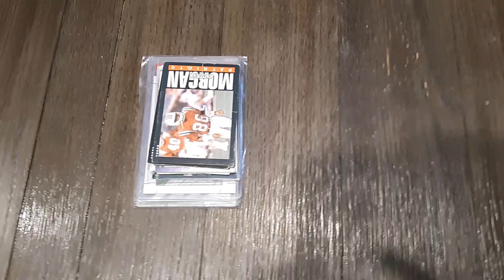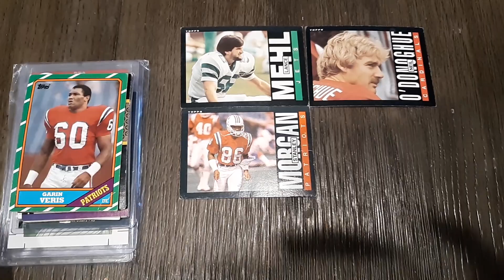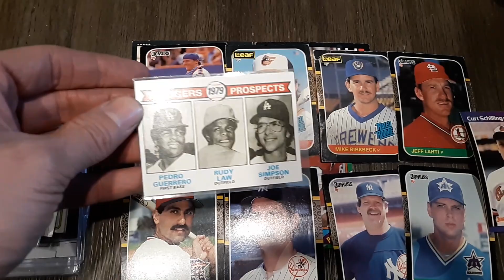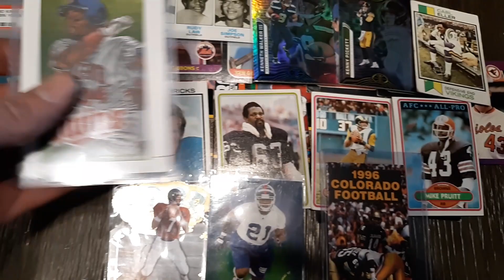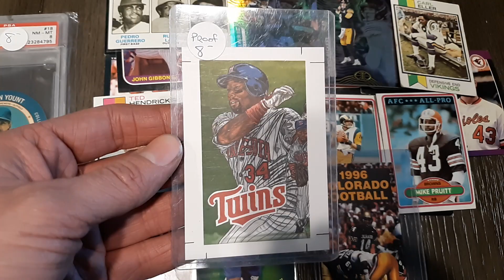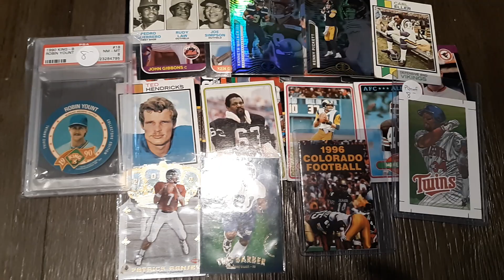New Antique Store Visit - Found A Few Sports Cards